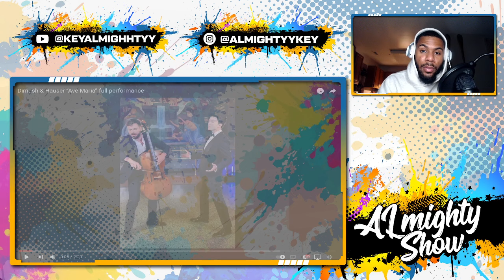Dimash - AVE MARIA | Новая Волна 2021 (REACTION)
Watch our reaction to Dimash’s stunning performance of Ave Maria at Новая Волна 2021! As Americans, we were blown away by his talent and emotional performance.